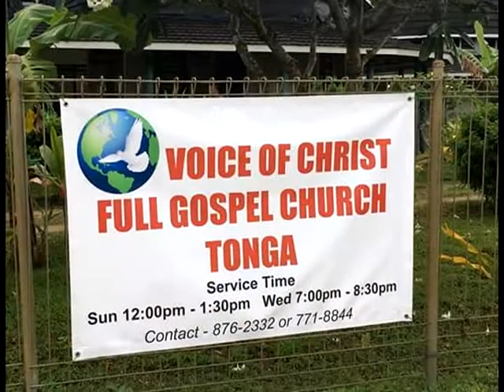Pastor Tevita Finau Video Tribute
Video slideshow tribute for Pastor Dave Finau of Voice of Christ in Burien, WA.